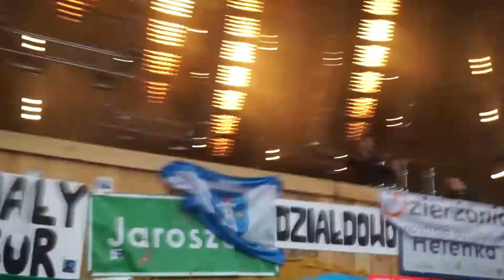Slaves - Sockets (Woodstock PL)